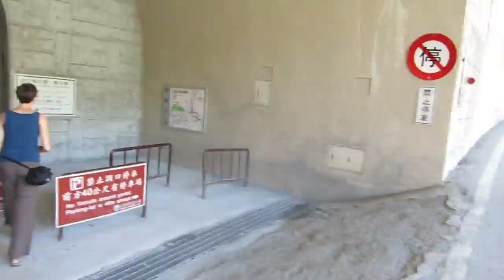TaRaKo Nationalpark 2